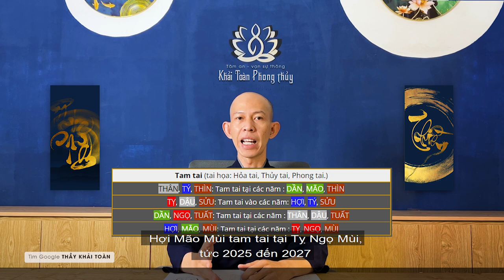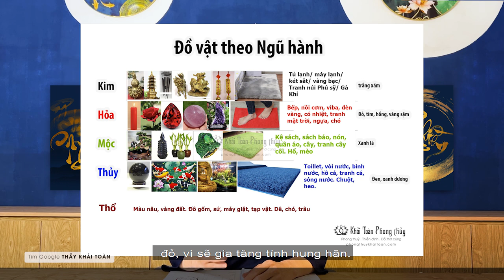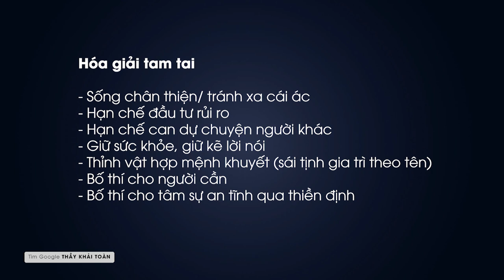Sự thật hạn tam tai và cách hóa giải tam tai | Năm tam tai có xây nhà được không | Thầy Khải Toàn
Thân Tý Thìn tam tai tại Dần Mão Thìn, tức 3 năm 2022 đến 2024. Hợi Mão Mùi tam tai tại Tỵ Ngọ Mùi, tức 2025 đến 2027. Theo chu kỳ 12 năm, mỗi tuổi có 3 năm tam tai và 2 đến 4 năm thái tuế
Khải Toàn xin chia sẻ cách hóa giải tam tai bằng con đường chân thiện, đoạn trừ mê tín thái quá, các vị đủ duyên xem video này là phước phần của Khải Toàn, chia sẻ cách hóa giải đơn giản, kèm theo cách bày trí vài cung trong phong thủy nhà nhằm giảm sát và gia tăng vận may

Hóa giải tam tai
- Sống chân thiện/ tránh xa cái ác
- Hạn chế đầu tư rủi ro
- Hạn chế can dự chuyện người khác
- Giữ sức khỏe, giữ kẽ lời nói
- Thỉnh vật hợp mệnh khuyết (sái tịnh gia trì theo tên)
- Bố thí cho người cần
- Bố thí cho tâm sự an tĩnh qua thiền định